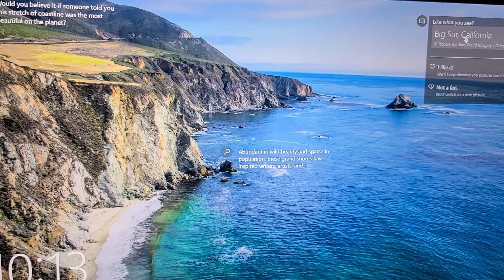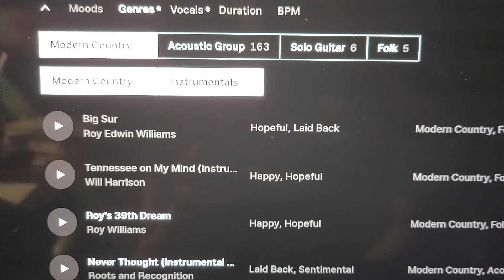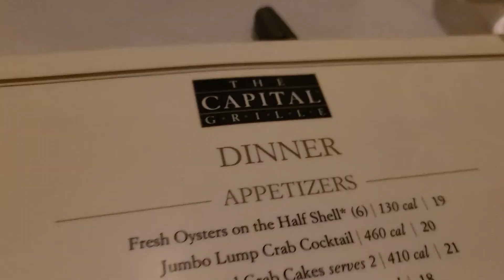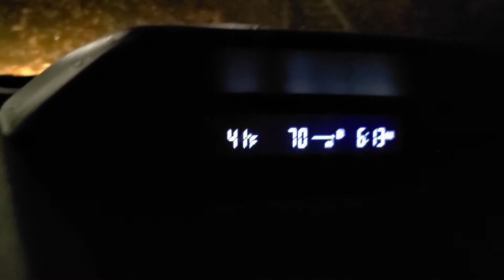FoxLife Weekly Vlog | Cemetery Chat | Fall Foliage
Hello hello and welcome to the second-to-last catchup vlog!! WE'RE ALMOST THERE! haha this week's vlog takes us back to mid-November and some delightful scenery and also me being chatty AF in the cemetery. You also get to see some super cute dog footage!